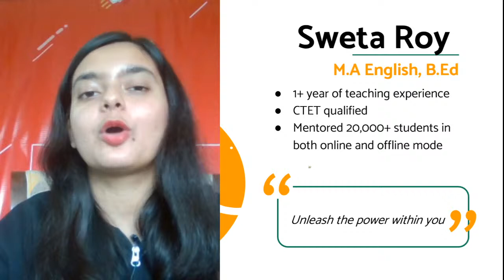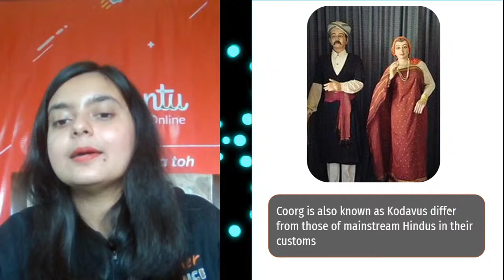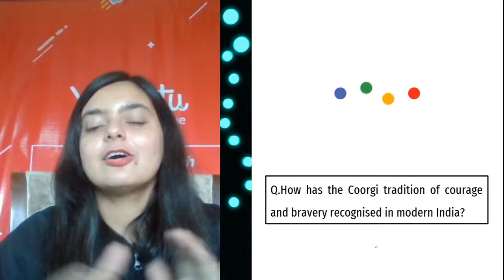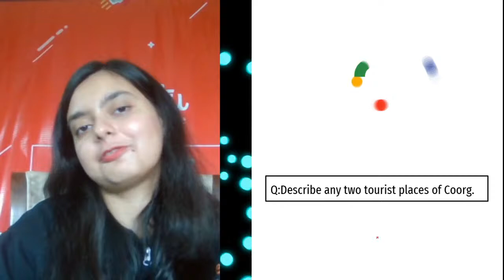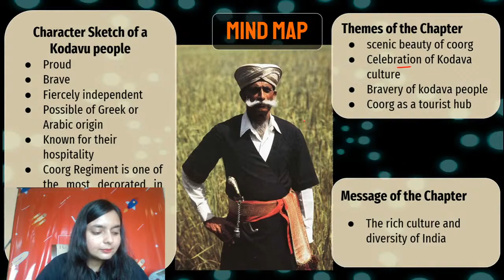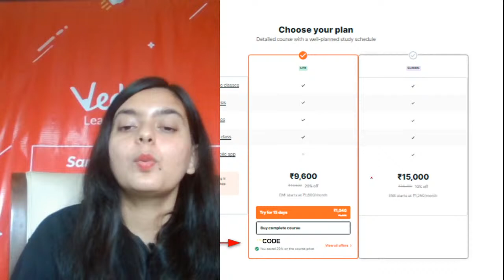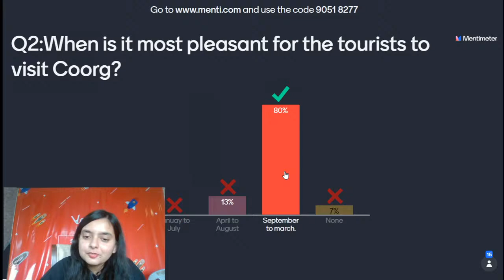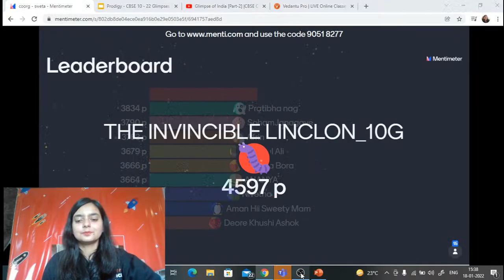Glimpse of India [Part-2] |CBSE Class 10 English | Term2 | Sweta Mam | Vedantu 9 and 10 English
Glimpse of India [Part-2] |CBSE Class 10 English | Sweta Mam | Vedantu9thand10thEnglish. In this session, Sweta Ma'am will help you through Class 10 English and it is one of the very interesting sessions, it helps to get 100 marks in CBSE Class 10 English. We are sure you won't forget this topic after watching this session "Glimpses of India Class 10" Don't Miss It!!.

Hope you enjoyed this video based on Glimpse of India [Part-2] | CBSE Class 10 English by Sweta mam Vedantu, Still if you have any query related to the session you can comment down.